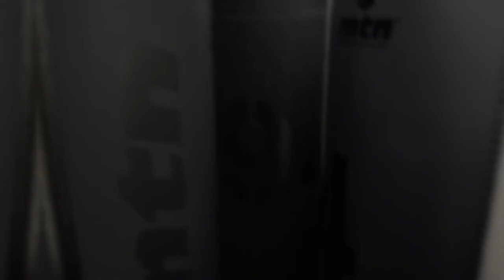DISECK & KEIM at Dolomieu par Dot.Linear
fresque réalisé à l'institut Dolomieu ,filmé par Dot Linear.
Les artistes picturaux Diseck & Keim ont réalisé cette peinture, comme a leur habitude sur le thème des animaux. Des oiseaux pour cette opus.